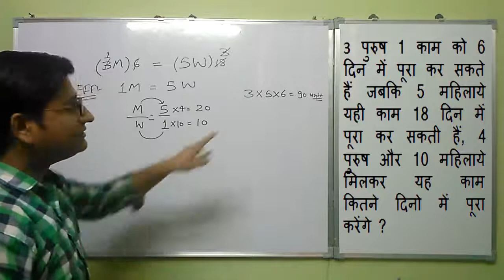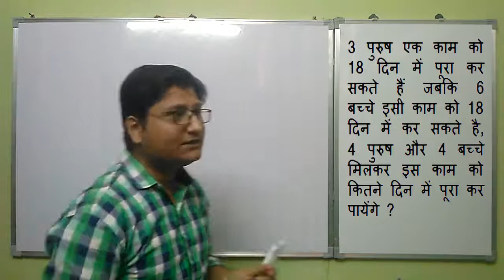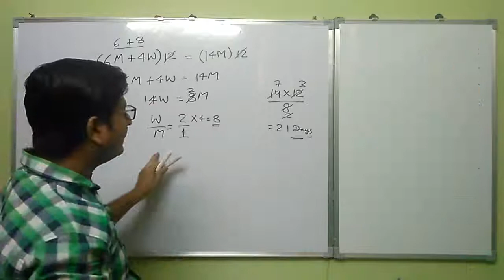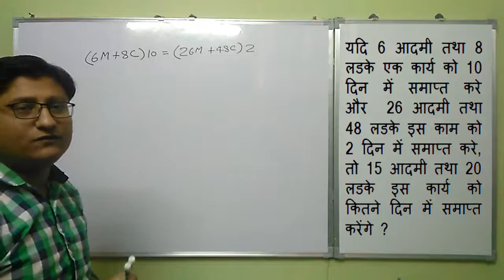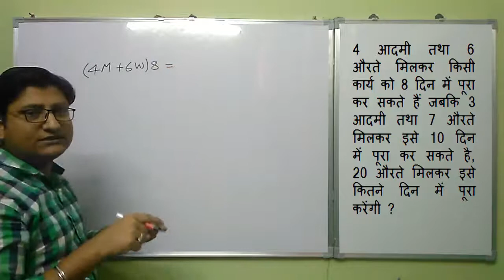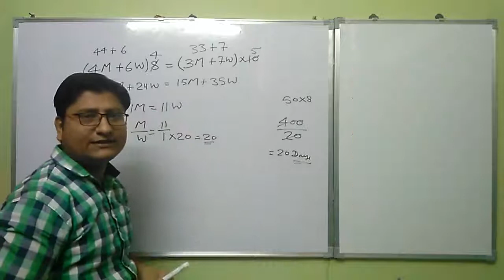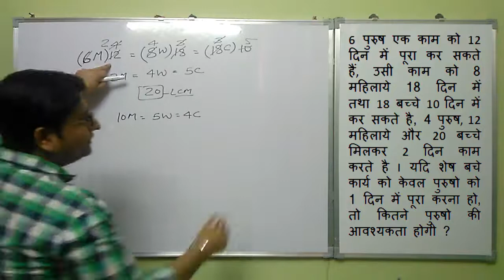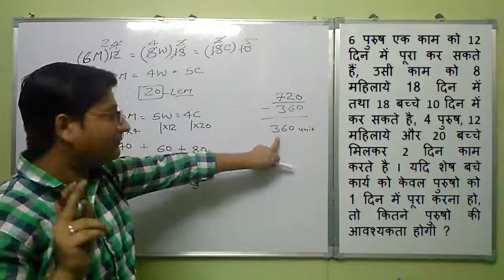TIME AND WORK II Men, Women, Children Based Question Shortcuts and Tricks In Hindi Part - 5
TIME AND WORK - Men, Women, Children Based Question Shortcuts and Tricks In Hindi Part - 5